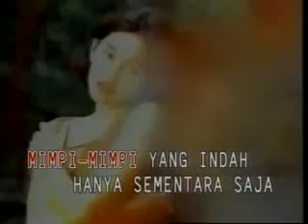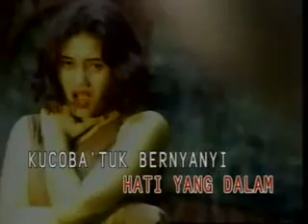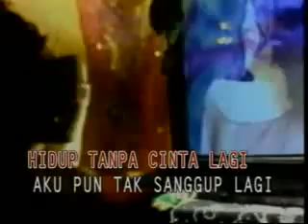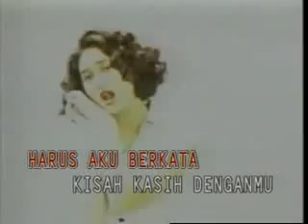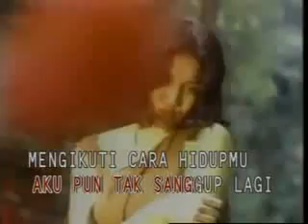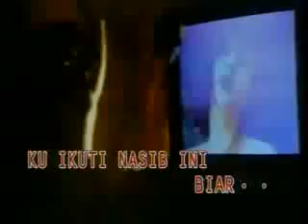NIKE ARDILLA Biarkan Cintamu Berlalu